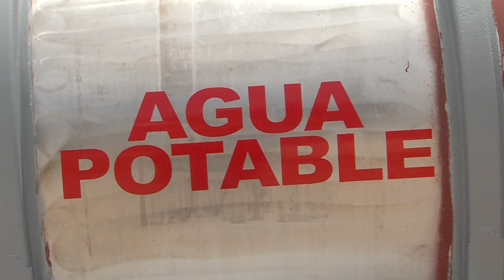Alcalde de Trujillo Alto insiste en la urgencia de dragar el embalse Carraízo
El alcalde de Trujillo Alto, José Luis Cruz,'insistió hoy en la importancia del dragado del embalse Carraízo. Una situación que asegura, ha sido pasada por alto por varios años provocando un impacto adverso en el servicio de agua potable. El periodista Félix Alemán nos ofrece más información.